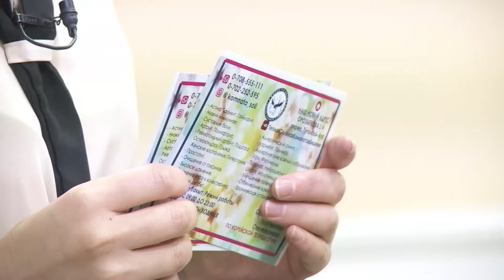Мобилография кесиби бүгүнкү күндүн талабы//Гульшан Сатылганова